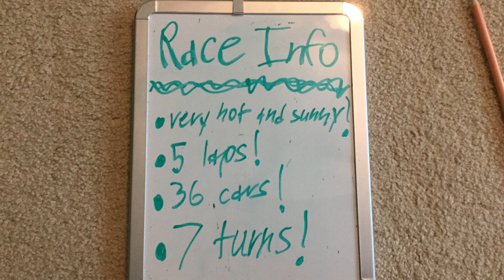Cars Stop Motion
For the viewsssssssssss